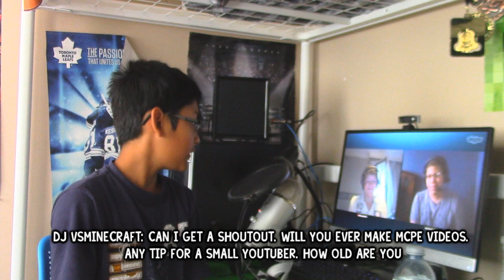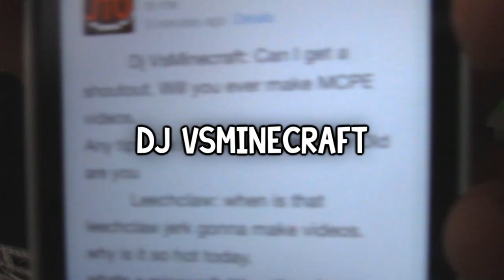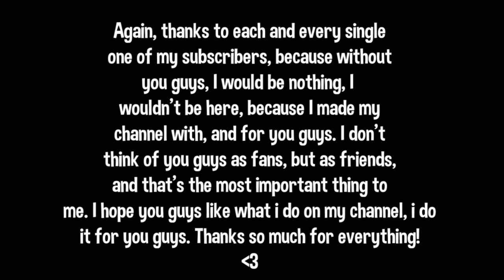Again... THANKS SO MUCH! - 400 Subscribers - Q&A!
Hey Oreos, I want to thanks every single one of you guys, I know I have done this multiple times before, but I can't thank you guys enough. Honestly, 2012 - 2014 was the best years of my life, because part of those years was making my channel on YouTube, meeting people, watching it grow etc. Thanks everyone for making my life much more fun! Thanks man!!

Skype: justinantony11
Minecraft Name: justinorial
Game Center: JustinBoy11